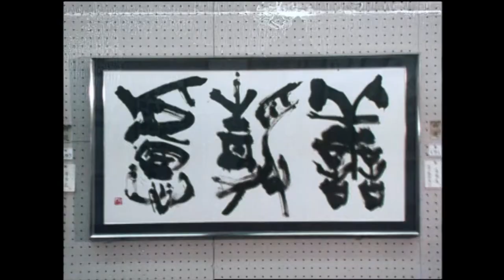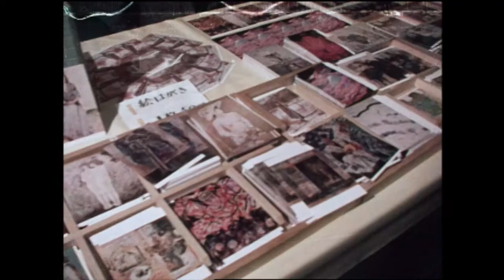1976年(昭和51年) 芸術の秋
インタナシヨナル映画(株)が所蔵する1960年代〜1990年代の貴重なフィルム・コレクションです。インタナシヨナル映画(株)は外務大臣。陸奥宗光の孫・陸奥イアン陽之助によって1952年に設立されました。当時、欧米からは「野蛮国」とみなされていた日本。そんな中、「日本をよく知ってもらうためには直感的な映画が良い」と多数のフィルムを製作してきました。フィルムでは戦後から高度経済成長、そして1980年代に経済的黄金期を迎える日本の活き活きとした姿が描かれています。